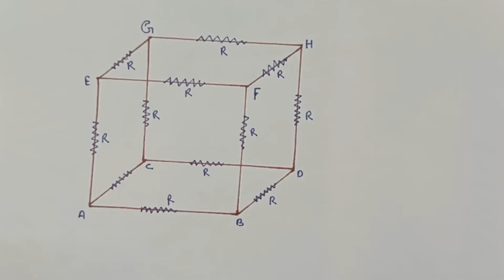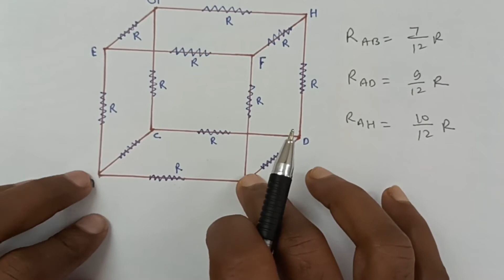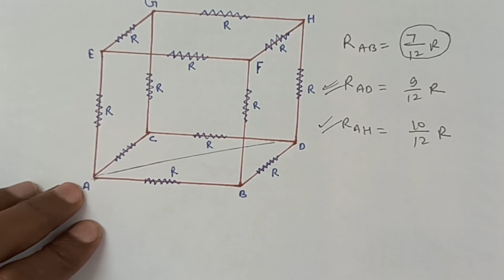NEET 2020!! Equivalent Resistance of cubic electrical circuit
complicated# electrical circuit current electricity